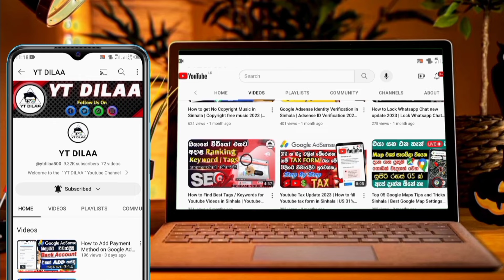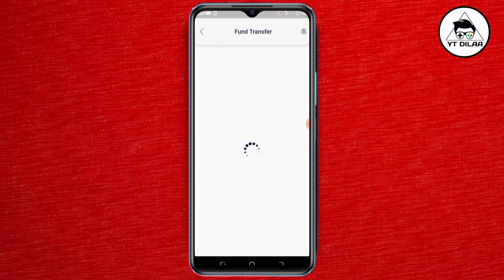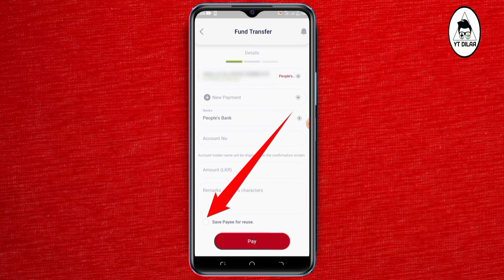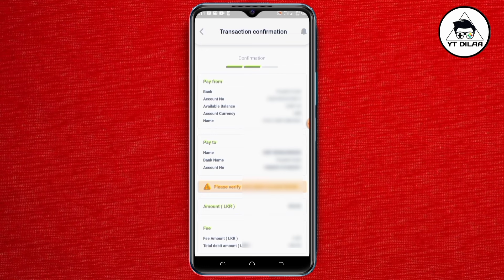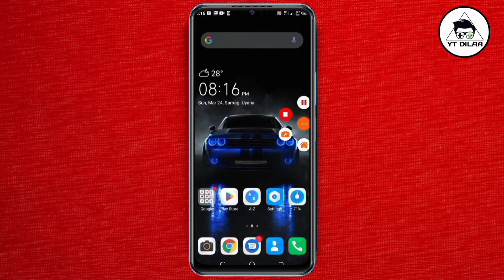How to Money Transfer by People's Pay to Other Banks in Sinhala | How to use People's Pay App 2024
How to Money Transfer by People s Pay to Other Bank in Sinhala | How to use Peoples Pay 2024  | YT DILAA

මේ වගේ තාක්ෂණික මෙන්ම අධ්‍යාපනික විඩියෝ ගොඩක් මම මගේ  චැනල් එකේ සිදු කරනවා.

||  Social Media  ||